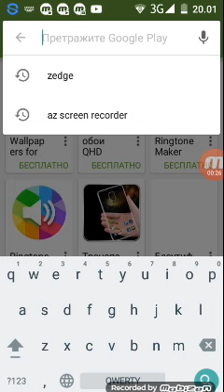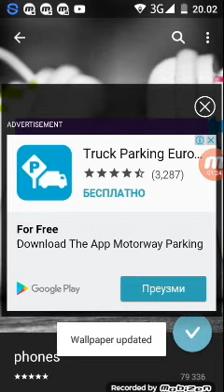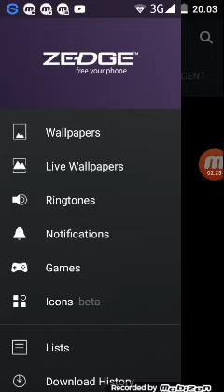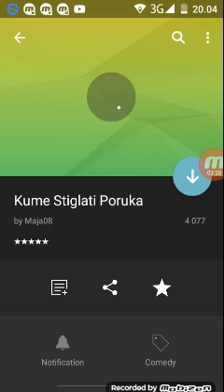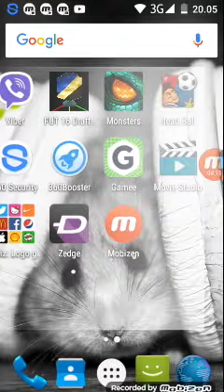Cool aplikacije Ep 1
Nadam se da vam se svideo klip.